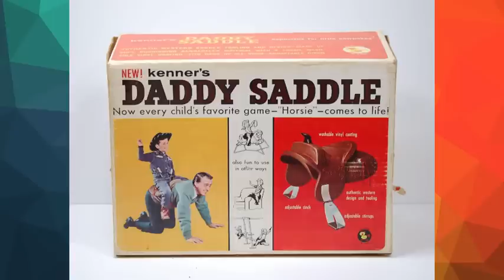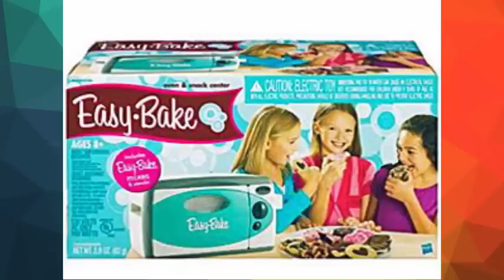Top 10 Wtf Toys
This Is the top 10 most weird toys
*daddy saddle
*straight jacked for kids
*funny cage
*clackers
*bugerking pokeball
*easy bake oven
*toy penguin figure
*auqa dots
*jarts

Thx Magi-Villagers
Greets :Team Magi-Vile